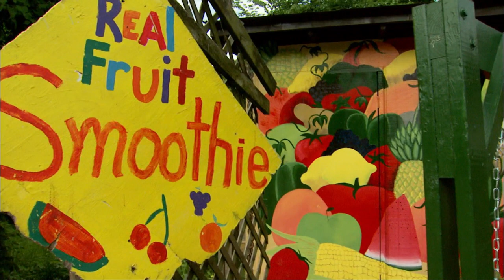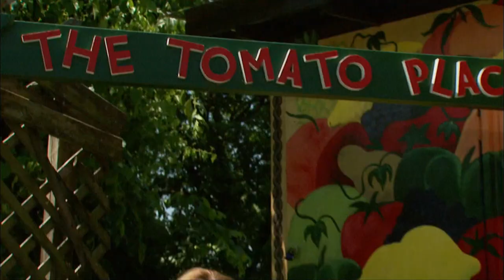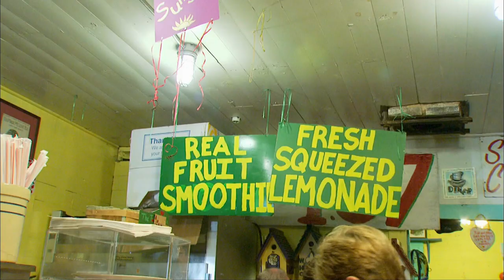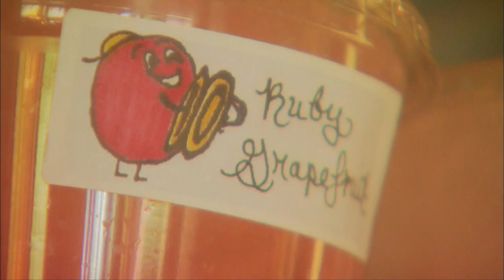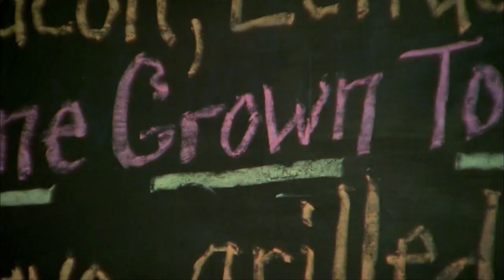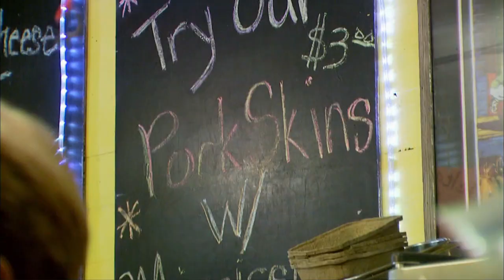The Tomato Place | Mississippi Roads | MPB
The Tomato Place just south of Highway 61 is part restaurant, part store, and part tourist destination. It has something for everyone - whether that something is hats, marmalade, smoothies, or their best-selling BLT.  What began as a roadside fruit stand quickly took off into the now flavorful eatery with a selection of fresh, local produce and a savory menu.